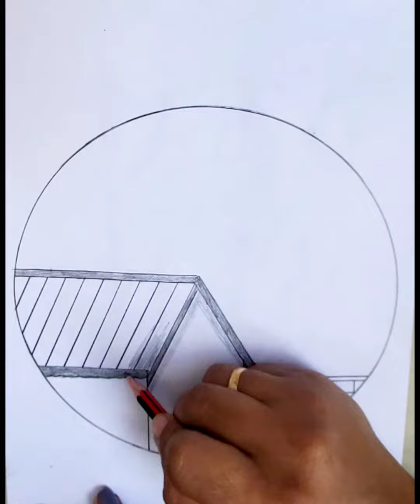pencil drawing |how to draw | circle drawing |easy drawing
pencil drawing |how to draw | circle drawing |easy drawing |how to draw pencil circle drawing

hello friends meri channal ko support kijiye 🙏🙏

easy circle drawing kese kre
how to draw pencil circle drawing
pencil drawing easy
pencil drawing kese kre
easy drawing kese kre
easy drawing
circle drawing kese kre
easy scenery drawing kese kre
pencil circle drawing
pencil drawing
easy drawing
10 class scenery
10 class drawing
how to draw drawing with pencil step by step
pencil art
pencil sketches
pencil sketch for beginners
pencil drawing
easy drawing
circle drawing
pencil art
morning drawing in nature
morning drawing
pencil sketch drawing
top10
top10 scary drawing
top10 drawing